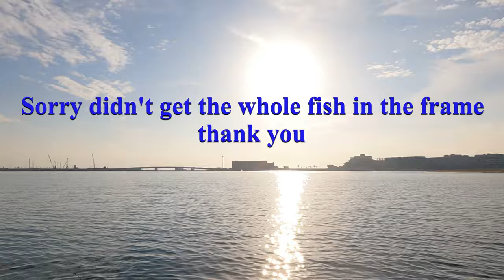Giant Barracuda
Sorry for not getting the whole fish in the frame